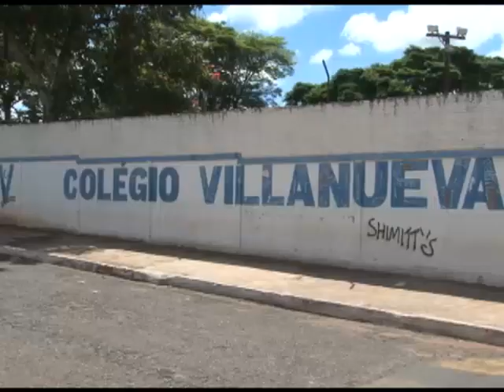Familias reclamam da falta de vagas em colégio estadual_19_01_2012